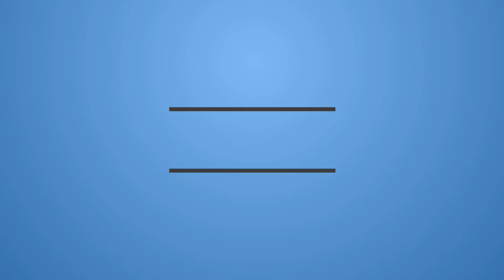THE SANDMAN – SEASON 1 EPISODE 11 ”DREAM OF A THOUSAND CATS/ CALLIOPE” | REACTION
Synopsis: A Siamese cat dreaming of a new world and a writer in desperate need of inspiration cross paths with Morpheus.